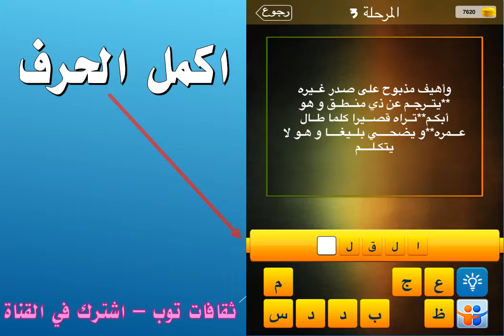واهيف مذبوح على صدر غيره